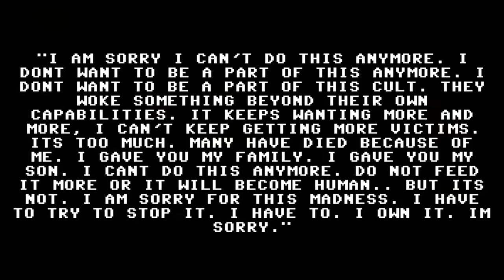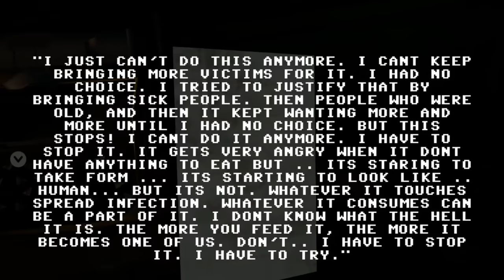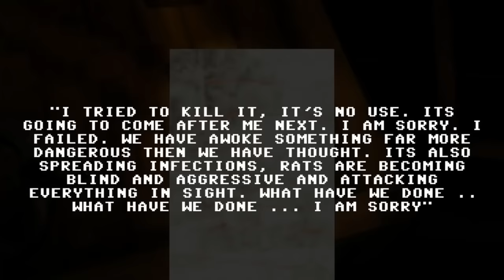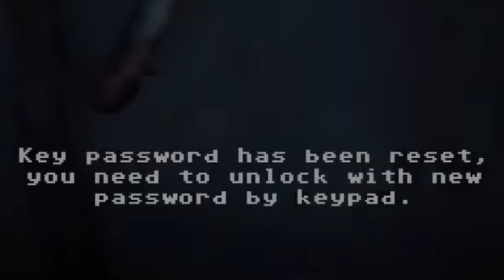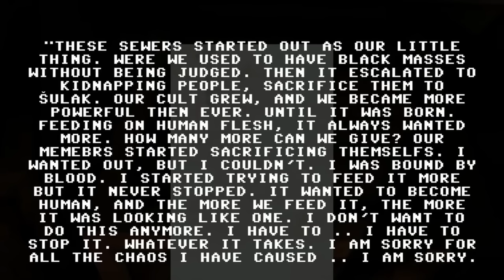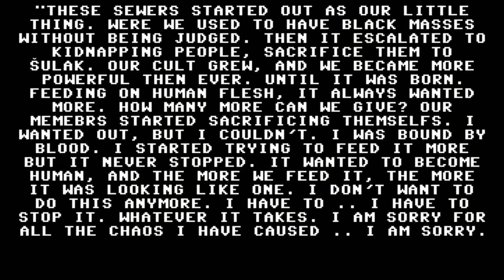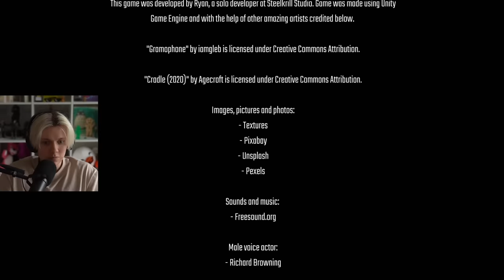The Most Scared I've Ever Been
Podcast:  @TBHpodcast
VODS Channel:  @PyrocynicalTV
Short Channel: @PyroSHORTS

Edited by: @KingOfKarma